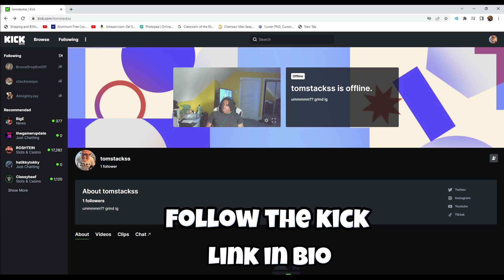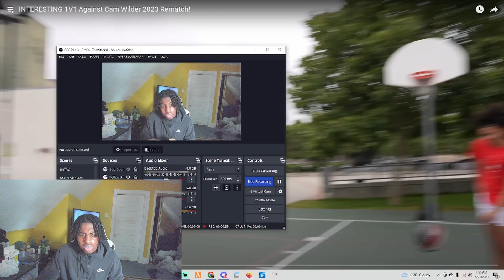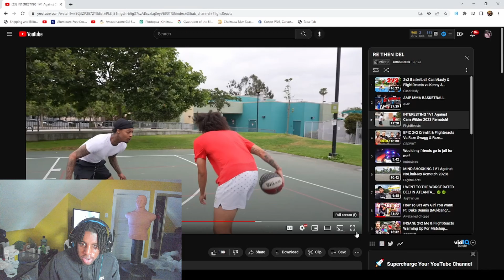This Is FlightReacts Best Game YET Vs Cam Wilder!!!